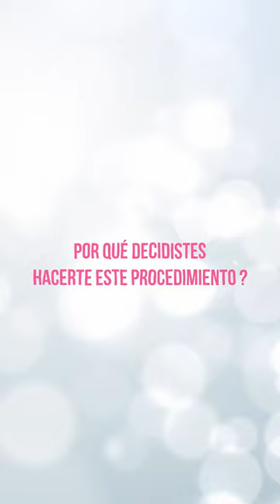APS Testimonio de Paciente | Tummy Tuck por Dr. Ernesto Torres